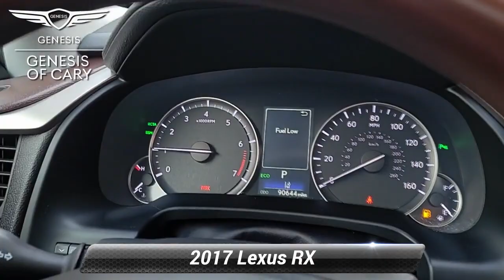Used 2017 Lexus RX RX 350, Cary, NC GNP0372